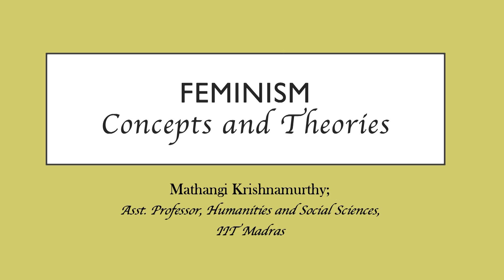FEMINISM: Concepts and Theories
Introduction Video

Mathangi Krishnamurthy
Asst. Professor, Humanities and Social Sciences,
IIT Madras